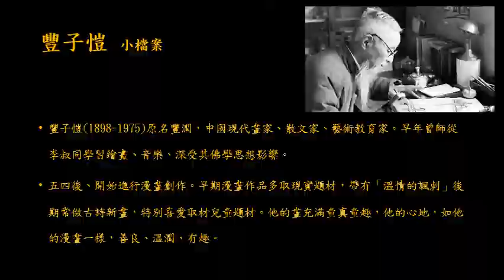豐子愷漫畫中的古詩新畫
三四年級的朋友看過大師豐子愷筆下的"小時候"漫畫，應該都很有感觸。
豐子愷(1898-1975)既是畫家又是散文家，卓有成就的文藝大師，被奉為中國漫畫的創始者。
你若愛，生活哪裏都可愛；
你若恨，生活哪裏都可恨。
你若感恩，處處可感恩；
你若成長，事事可成長。
不是世界選擇了你，是你選擇了這個世界。
既然無處可躲，不如傻樂；
既然無處可逃，不如喜悅。
既然沒有淨土，不如靜心；
既然沒有如願，不如釋然。
　　——擷自豐子愷〈豁然開朗〉一文
朱自清說
豐子愷一幅幅的漫畫，就如一首首的小詩